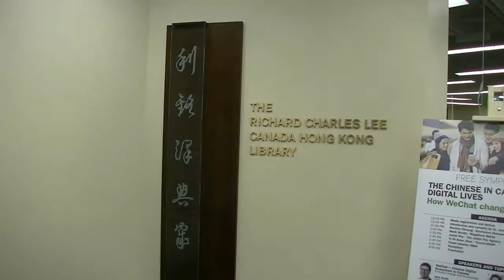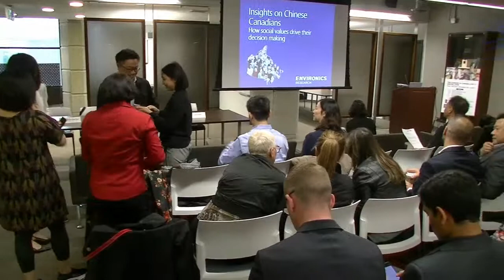#20190613, justinpoy, justinpoyagency,wechat, wechatpay, alipay